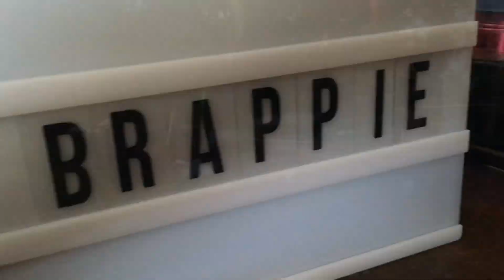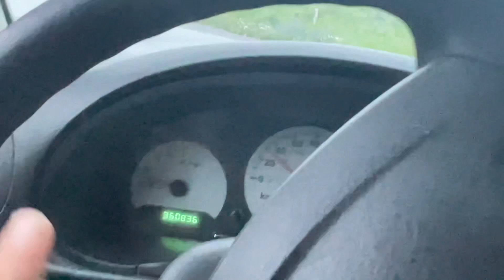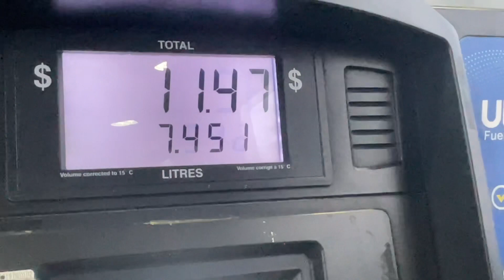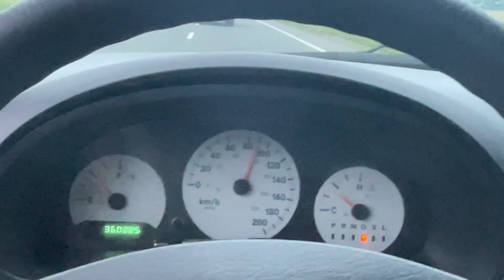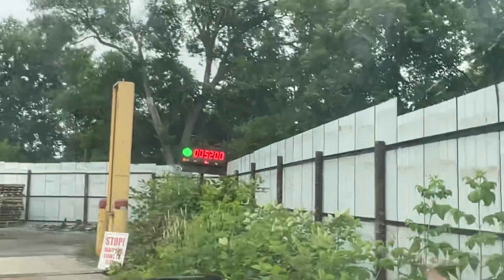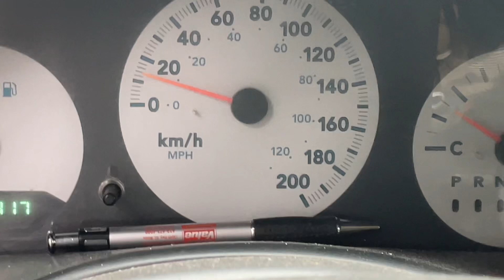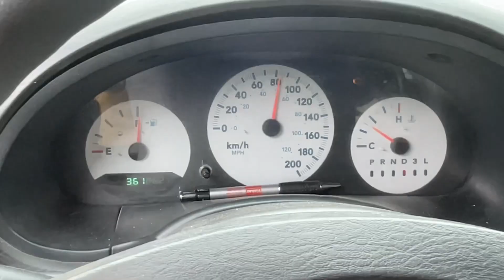Cut up a deck and moved a shed